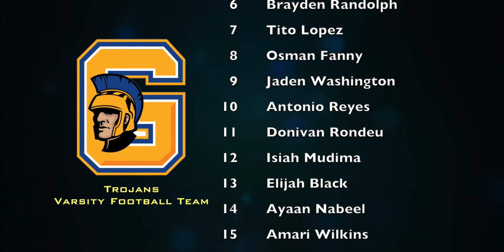Gaithersburg High School Trojans Varsity Football vs Richard Montgomery HS Rockets Senior Night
Gaithersburg High School Trojans Varsity Football vs Richard Montgomery High School Rockets Football Senior Night October 26th, 2023

6:30 pm October 26, 2023 , John Harvill Stadium, Gaithersburg, Maryland

Varsity Football Team:
 1 Kamran Yaqoob
 2 Michael Nwaogwugwu
 3 Sean Abdulla
 4 Devon Griffin
 5 Gideon Ituka
 6 Brayden Randolph
 7 Tito Lopez
 8 Osman Fanny
 9 Jaden Washington
 10 Antonio Reyes
 11 Donivan Rondeu
 12 Isiah Mudima
 13 Elijah Black
 14 Ayaan Nabeel
 15 Amari Wilkins
 16 Solomane Jawara
 18 Shane Wallace
 19 John Shelton
 20 Willie Sumo
 21 Carmine Watson
 22 Aiden Valencia
 24 Kevin Kenfack
 25 Samuel Koiwood
 27 Elom Messan
 32 Michael Kaliinyak
 44 Barry Ituka
 51 Herbert Salguera
 52 Johnathan Moorman
 54 Gyasi Gardenar
 55 Kendric Dumgmo
 56 Diogo Morones
 57 Antonio Martinez
 58 Paul Orrego
 65 Caleb Snoody
 71 Pearce Brissett
 75 Andres Romero
 76 Bryan Sims
 77 Evan Miller